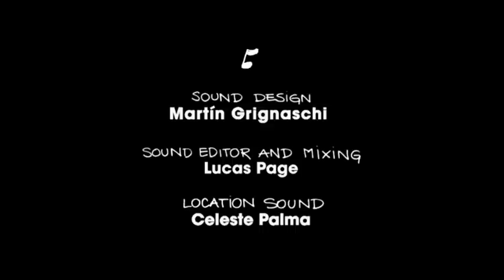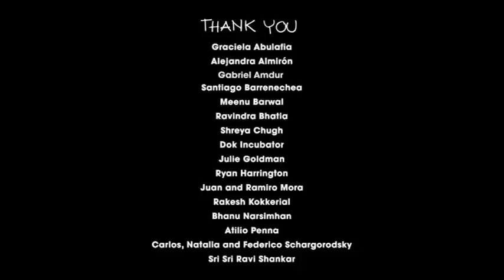New York Times - Solteira aos 35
Uma argentina, documenta seus relacionamentos em busca do amor e respostas como: casar ou continuar a ser um espírito livre para ser feliz?